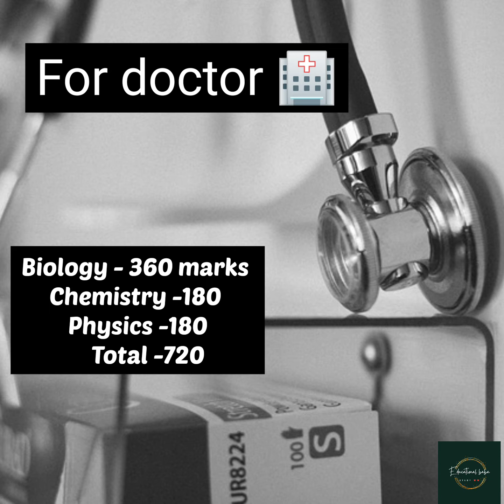Doctor कैसे बने 🏥 kya lena h 10th ke baad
hllo everyone in this vedio apko ye pta chlaga ki 10 ke baad kya le doctor kase bne for more detail watch full vedio
doctor kase bne
doctor kase bne
doctor kese bne
doctor,doctor sharafat ali
doctor ka role kese kre
doctor kon hota hai
doctor script
doctor dialogue
doctor ke character ko kese apnaye
bams doctor salary
how to make a doctor
neet ki tyari kase kre
bams doctor in india
mbbs kase kre
neet 2021 ki tyari kase kre
doctor sharafat ali 2020
pet kaise kam karen
neet ki tyari ghar pe kase kre,how to became a mbbs doctor
cid cases
doctor kase bne
doctor kese bne
doctor,neet ki tyari kase kre
doctor sharafat ali
doctors ka role kese kre
doctor script
doctor dialogue
band doctor salary
mbbs kase kre,neet exam ki tyari kase kre,neet 2021 ki tyari kase kre,doctor sharafat ali 2020,neet ki tyari ghar pe kase kre,how to became a mbbs doctor,cid cases,humbistari kaise karte hain